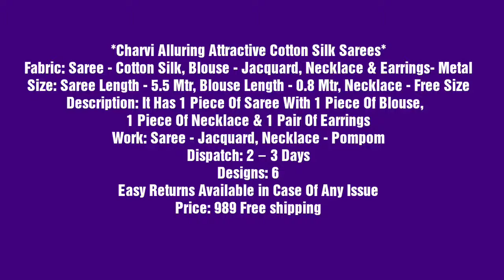Charvi Alluring Attractive Cotton Silk Sarees || Trendy Saree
_Make everyone's head turn toward you by flaunting elegance with these Attractive Sana Silk Sarees Make your style stand amongst all!_

Catalog Name: *Charvi Alluring Attractive Cotton Silk Sarees*

Fabric: Saree - Cotton Silk, Blouse - Jacquard, Necklace & Earrings- Metal

Size: Saree Length - 5.5 Mtr, Blouse Length - 0.8 Mtr, Necklace - Free Size

Description: It Has 1 Piece Of Saree With 1 Piece Of Blouse, 1 Piece Of Necklace & 1 Pair Of Earrings

Work: Saree - Jacquard, Necklace - Pompom

Dispatch: 2 – 3 Days

Designs: 6